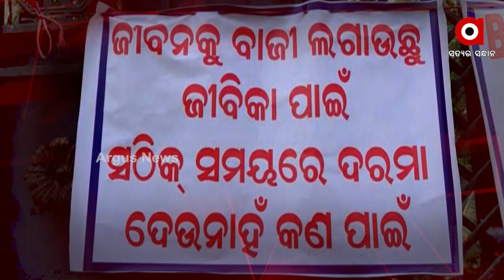Rok Thok : ବରପଦାର ଅନ୍ଧ ଧୃତରାଷ୍ଟ୍ର | Argus News